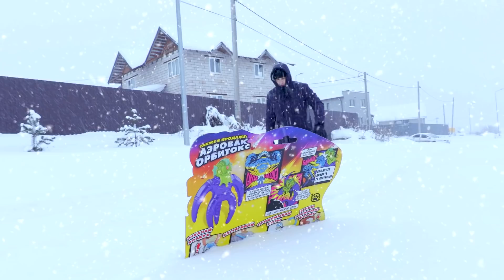ЧТО Случилось с Руками Ромы и Папы? Герои Гуджитсу в Реальной Жизни!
Мы в инстаграм: @romaandhelpic

ОБРАТИТЕ ОСОБОЕ ВНИМАНИЕ!
Наш контент для возрастной категории 7+
Так как Рома достиг данного возраста, мы можем спокойно заявить о видео с данной возрастной категорией!
УВАЖАЕМЫЕ РОДИТЕЛИ, следите сами за тем, что смотрит ВАШ ребенок.
Если Вашему ребенку меньше 7 лет, настоятельно рекомендуем установить ЮТУБ КИДС